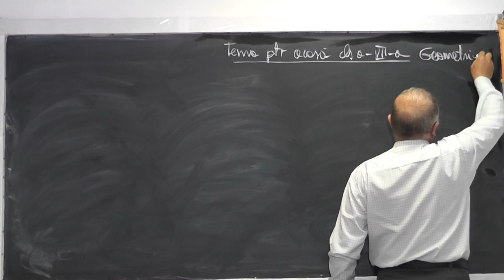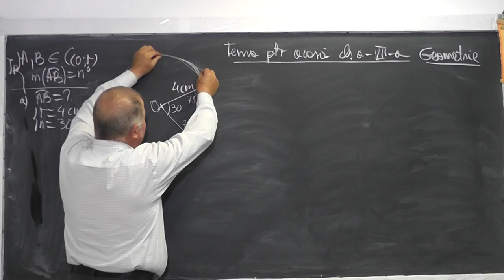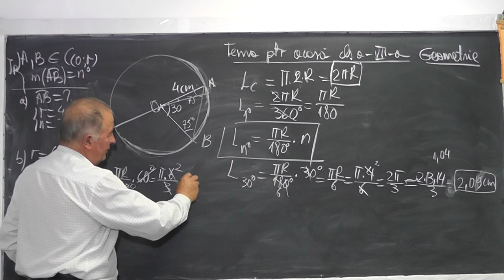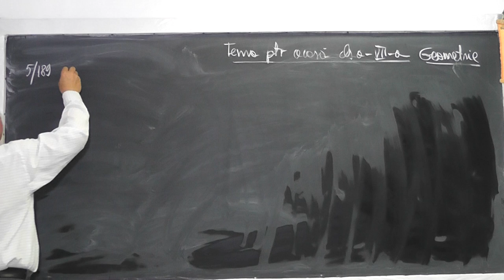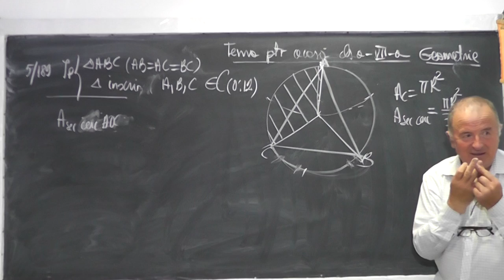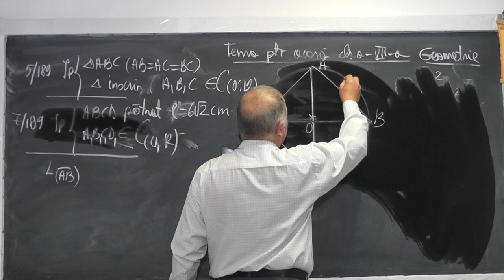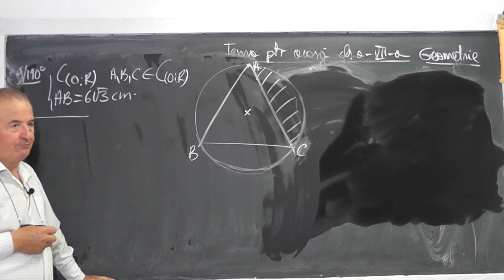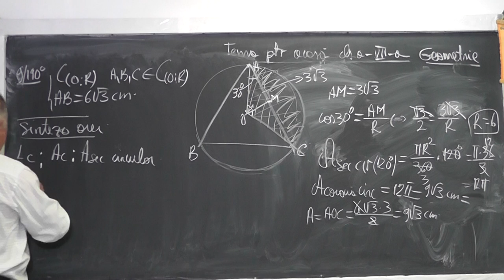1032 Lungimea arcului de cerc Aria sectorului circular si coroanei circulare Geometrie Clasa 7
Aceste lectii sunt sustinute de voi si daca va sunt utile, as aprecia un Like, Share, Comment - In aceasta lectie de matematica pe care o puteti vedea in direct si pe ne ocupam de tema la clasa a VII-a la geometrie. Din cuprins: Lungimea cercului, Aria cercului, Aria sectorului circular, Aria coroanei circulare, Lungimea arcului de cerc.